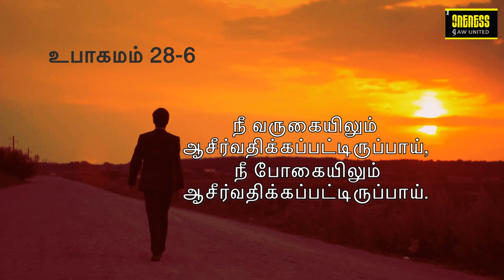தினமுத்து | Day_37 Ep_2 | Sep 18 | உபாகமம் 28:6 | அதுவே உன் வாழ்வின் சொத்து